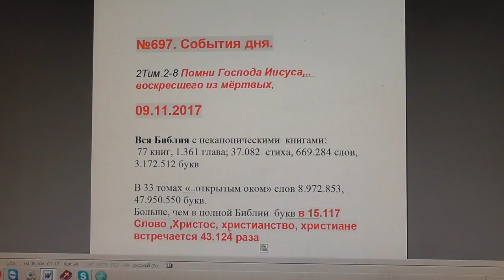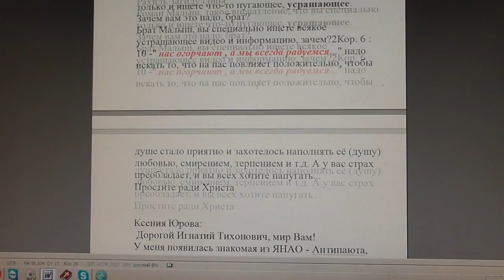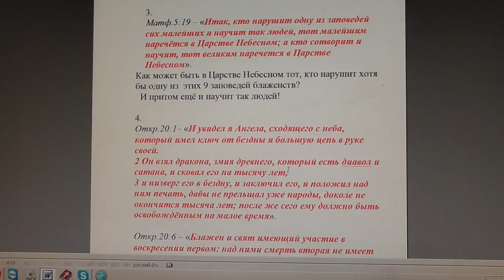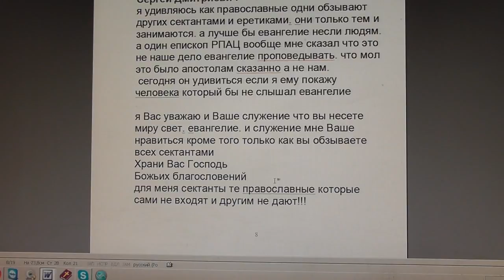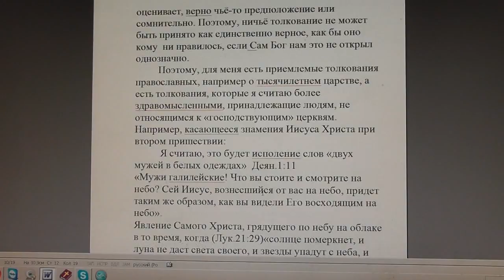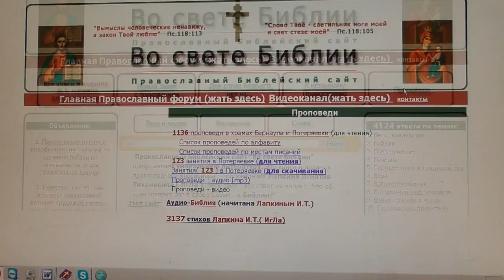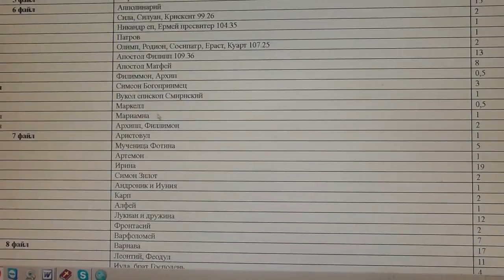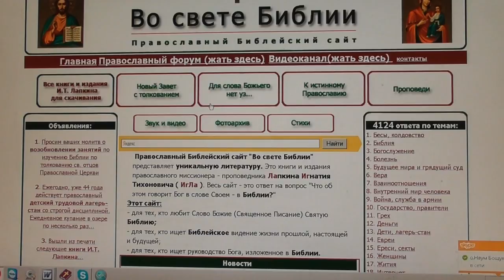№697. События дня. 2Тим.2:8 Помни Господа Иисуса, воскресшего из мёртвых. 09.11.2017